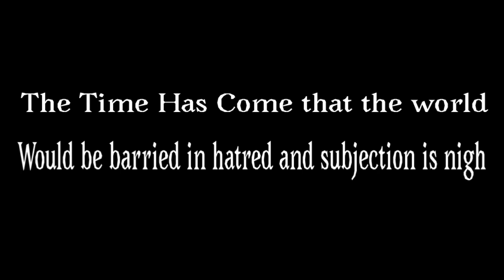Zeke & fein Wiccan’s Virtue The Audio visual adaptation teaser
In the strange and magickal world of Korokuka, a war between two factions, sorcerers and non-magicks seeks to rip the entire world apart, and possibly even take the lives of so many of the world's people. With one seeing themselves as gods, and the other seeing them as a blight upon the world. However, there is one person, who desires to bridge that gap and to save the world from it's war of hatred and subjugation. This is the story of how 2 sorcerers save their world from this war. This is the story of how the hybrid and the carnivorous rose

Zeke and fein belongs to @DemonDaggerProductions